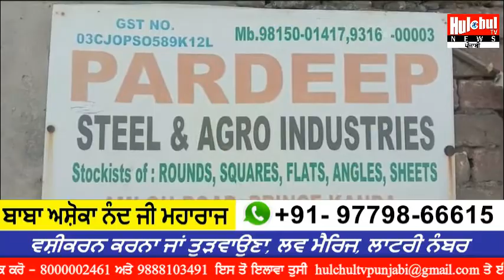ਅਗਰਬੱਤੀ ਕਰ ਰਹੇ ਸਟੀਲ ਸਿਟੀ ਦੇ ਚੋਰ ਨੇ ਉਡਾਏ 28 ਲੱਖ ਦਾ ਕੈਸ਼ ,ਘਟਨਾ CCTV ਵਿੱਚ ਕੈਦ